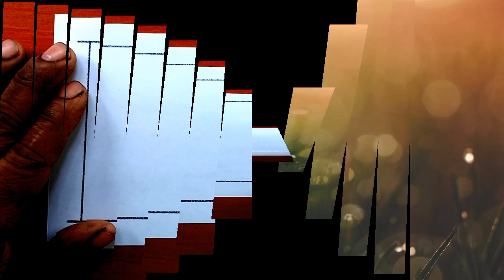how to draw a beautiful village scenery